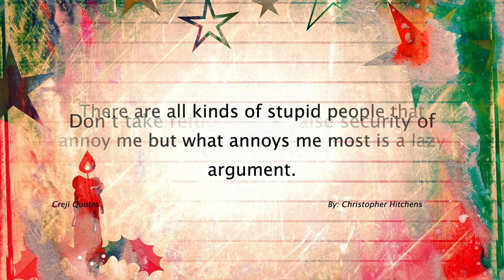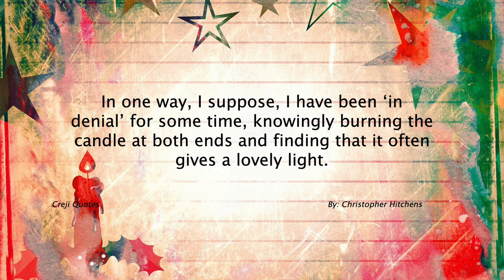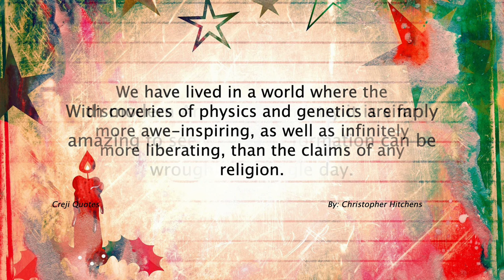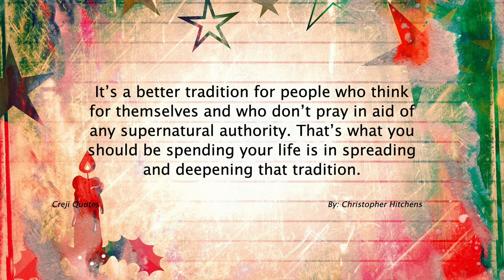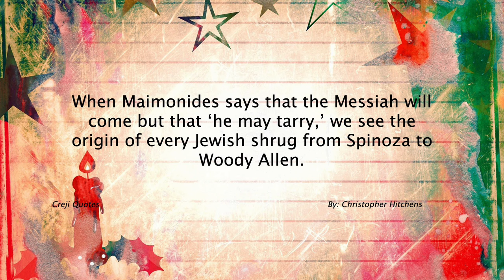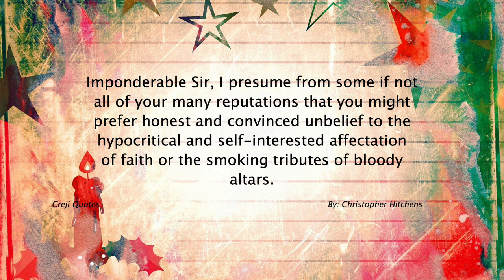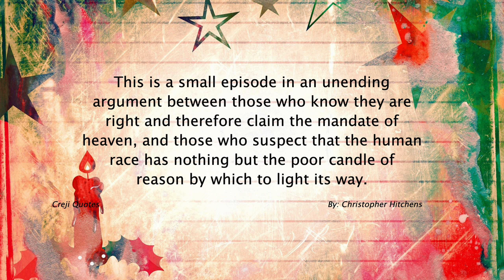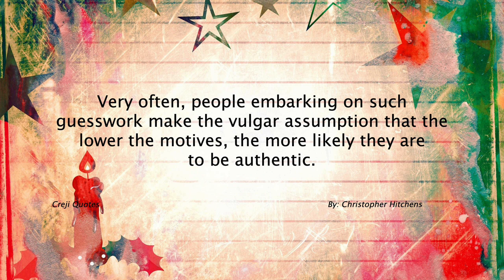Christopher Hitchens Quotes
Christopher Hitchens (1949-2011) was a British-American author, journalist, and public intellectual known for his sharp wit, eloquent writing style, and controversial viewpoints. Born on April 13, 1949, in Portsmouth, England, Hitchens became renowned for his critiques of religion, his support for atheism, and his vocal opposition to totalitarianism.

Hitchens began his career as a journalist in the United Kingdom and later moved to the United States, where he wrote for prominent publications such as The Atlantic, Vanity Fair, and Slate. He was known for his incisive commentary and fearless exploration of contentious topics.

One of Hitchens' notable contributions was his atheistic worldview and his critiques of religion. He authored the book "God Is Not Great: How Religion Poisons Everything" (2007), in which he argued against the existence of God and criticized the impact of organized religion on society. His work in this area made him a prominent figure in the New Atheist movement, alongside writers such as Richard Dawkins and Sam Harris.

Hitchens also made significant contributions to political discourse. He was an outspoken critic of various political figures and ideologies, including Henry Kissinger, Bill Clinton, and George W. Bush. He opposed the Iraq War and became known for his confrontational debating style, engaging in numerous debates and discussions on television and public forums.

Throughout his career, Hitchens authored several books on diverse subjects, including politics, religion, and literary criticism. Some of his notable works include "The Missionary Position: Mother Teresa in Theory and Practice" (1995), "Letters to a Young Contrarian" (2001), and "Hitch-22: A Memoir" (2010).

Hitchens was admired for his intellectual rigor, eloquence, and willingness to challenge conventional thinking. Even those who disagreed with him acknowledged his skill in articulating his arguments and presenting his viewpoints in a thought-provoking manner.

In 2010, Hitchens was diagnosed with esophageal cancer, which ultimately led to his death on December 15, 2011. His legacy as a writer and public intellectual endures, as his ideas and writings continue to generate discussions and debates on a wide range of topics.